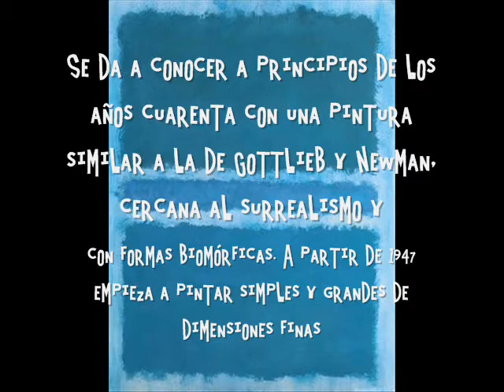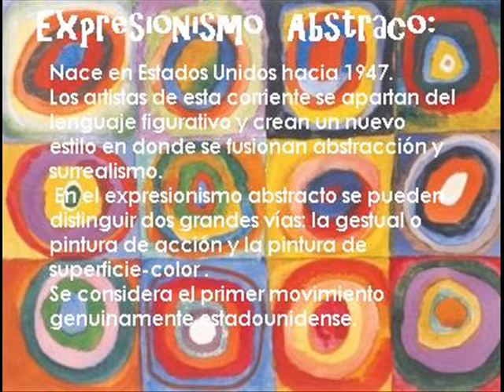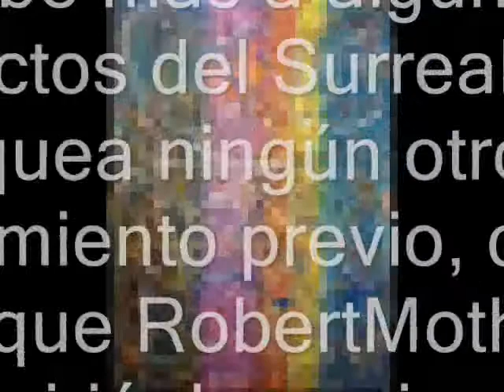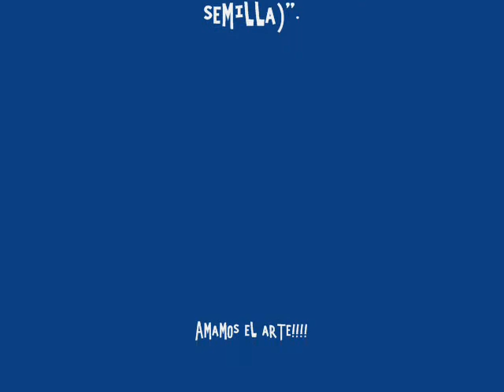EXPRESIONISMO ABSTRACTO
videos realizados por los alumnos de historia del arte del kipling de irapuato sobre el arte del siglo XX